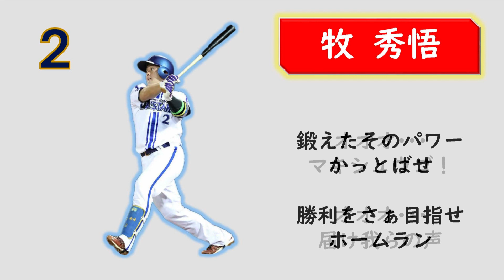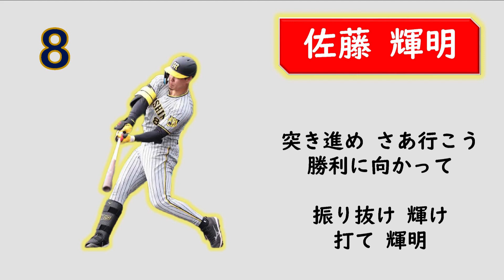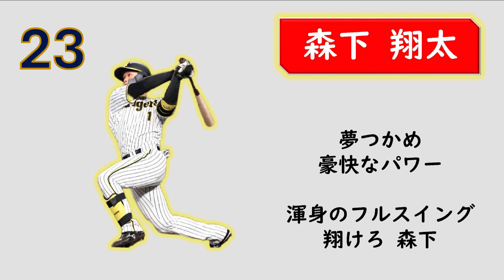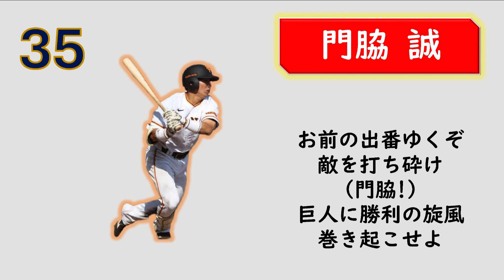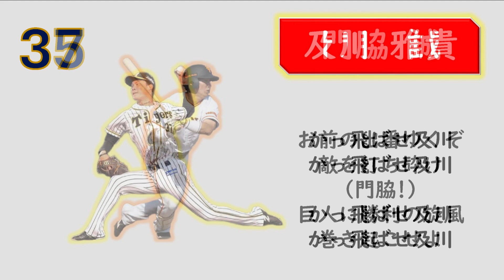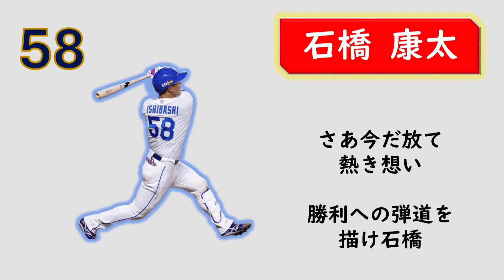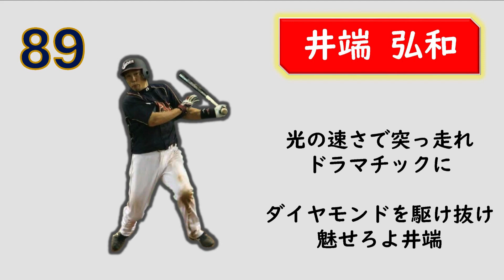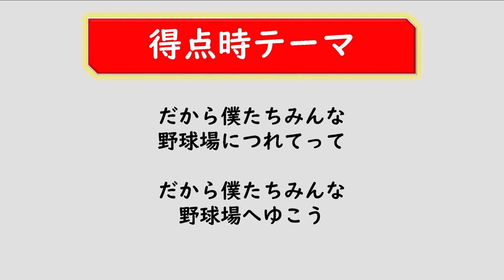【井端ジャパン始動】カーネクスト アジアプロ野球チャンピオンシップ2023出場選手応援歌＋αメドレー（野村選手追加）